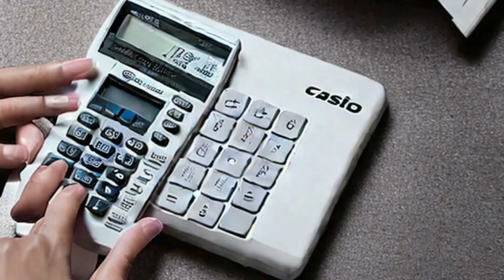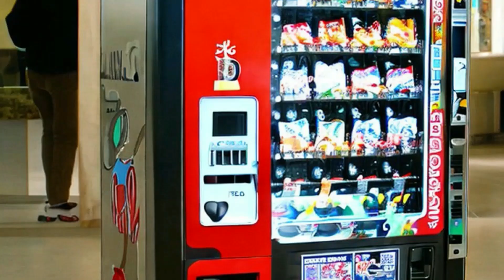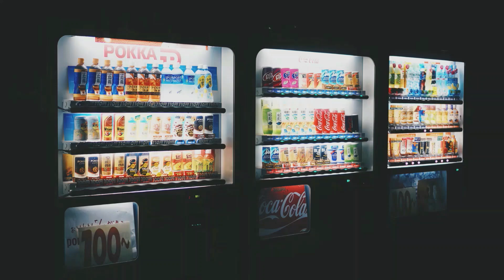JAPAN NEWS RANDOM FRIDAY MAY 12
1 CASIO COMPUTER CO., LTD. OFFERS EARLY RETIREMENT TO 170 EMPLOYEES
TOKYU TOYOKO AND MEGURO LINES PARTIALLY SUSPENDED DUE TO LIGHTNING
JAPAN DETECTS FOUR CHINESE WARSHIPS NEAR THE IZU ISLANDS
HIROSHIMA PREPARES FOR G7 SUMMIT WITH TEMPORARY CLOSURES AND TRAFFIC RESTRICTIONS
JAPAN LOGISTICS RESEARCH COMMITTEE EXTENDS STANDARD RATE NOTIFICATION SYSTEM FOR TRUCK DRIVERS
6 "JAPAN CHOICE": PRIME MINISTER KISHIDA SEEKS TO TURN JAPAN INTO A MILITARY POWER
7 STUDY SHOWS THAT THE PFIZER VACCINE PREVENTS SEVERE PNEUMONIA OF THE OMICRON VARIANT BY 85.6% WITH THE THIRD DOSE
8 NEGATIVE THINKING AND HEADACHES: THE HIROSHIMA STUDY EXPLAINS THE DOUBLE-SIDED EFFECT
9 FEAR OF COVID-19 CAUSES PSYCHOLOGICAL DISTRESS IN HOSPITAL WORKERS, ACCORDING TO A STUDY BY THE UNIVERSITY OF TSUKUBA
10 ASAHÍ SOFT DRINKS SEEKS CARBON NEUTRALITY WITH VENDING MACHINES THAT ABSORB CARBON DIOXIDE
SOURCE: SANKEI SHIMBUN, THE JAPAN TIMES, UNIVERSITY OF HIROSHIMA, UNIVERSITY OF TSUKUBA
IMAGES: unsplash , pixiz , STABLE DIFUSION